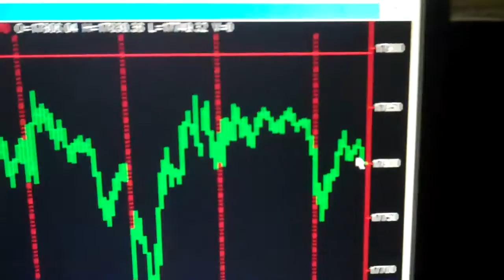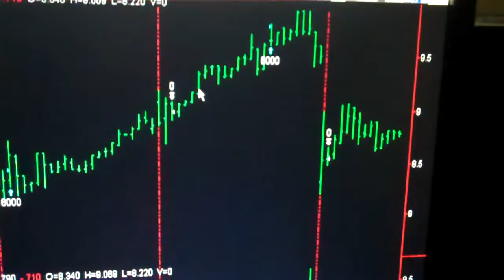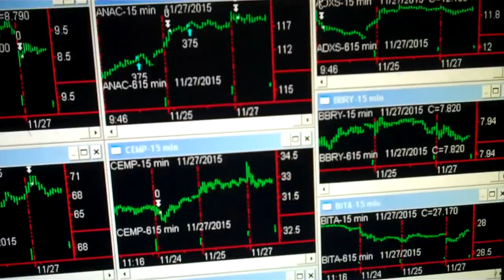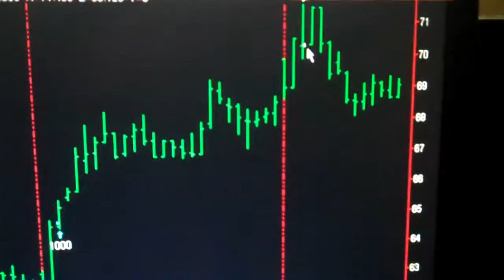Today Stock Market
Friday November 27, 2015 Hi my name is Bob Buran and I do "Today Stock Market" and stock market news every day the stock market is live.  During "Today Stock Market" I discuss all stock market trades I take based on the trading system software that is the culmination of 20 years of my trading experience and trading system development. I am in fact a trading system pro.  This daily stock market update is a way for you to keep on top of stock market prices, understand stock market basics and learn to make money in the unpredictable stock market of 2013.